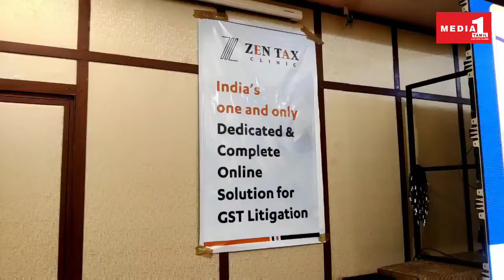ஜிஎஸ்டி குறித்த பல்வேறு பிரச்சனைகளுக்கு தீர்வு கானும் வகையில், ஜென்டெக்ஸ் கிளினிக் துவக்கம்